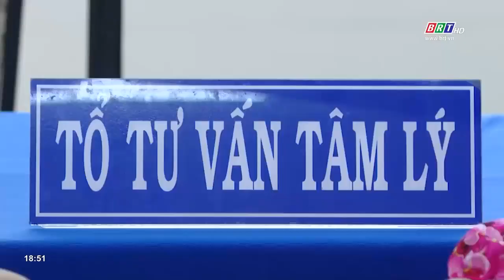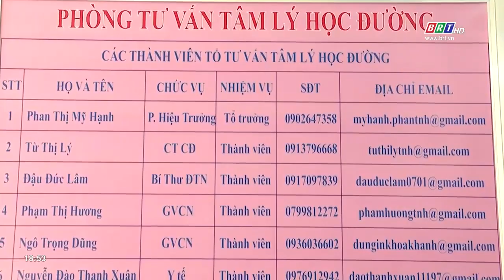Hãy để tình yêu tuổi học trò là kỷ niệm đẹp | BRTgo